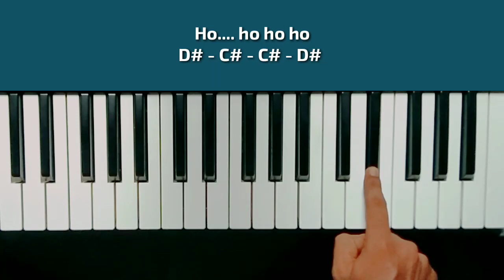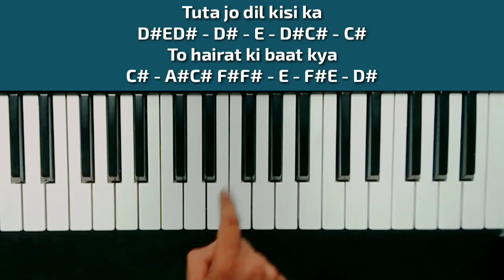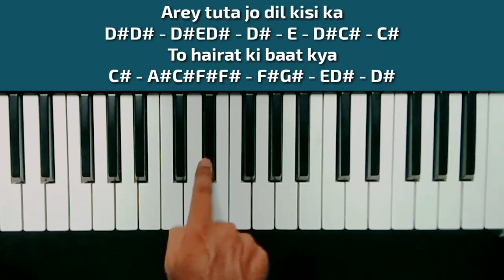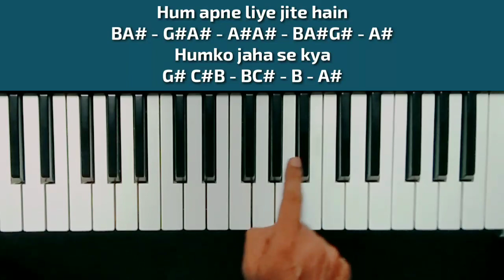Sheeshe Ki Umra Pyaale Ki Casio Piano Tutorial || Musical Sant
Prasanta Pramanik
From - India